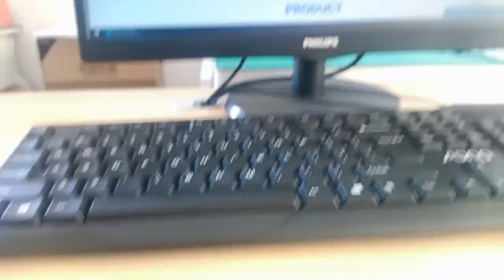FRJAE408 FRJAE406 Compatible ZhuSun Jack Ask for Datasheet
OEM/ODM Factory offer replacements 100% cross FRJAE408 FRJAE406. Reduce COST BY 30%. Reduce LEAD TIME BY 50%.